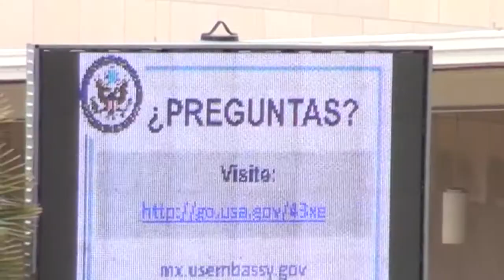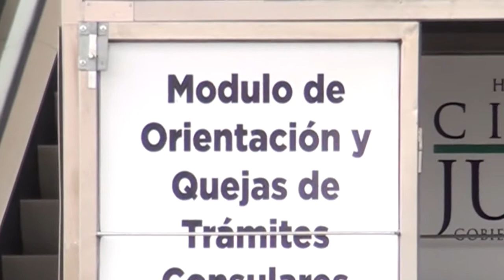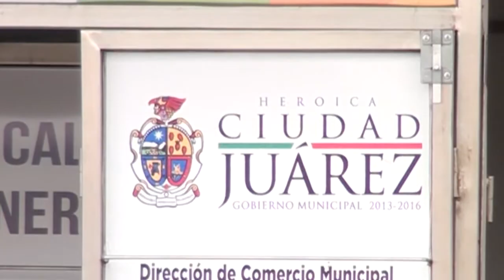Coyotaje en el consulado